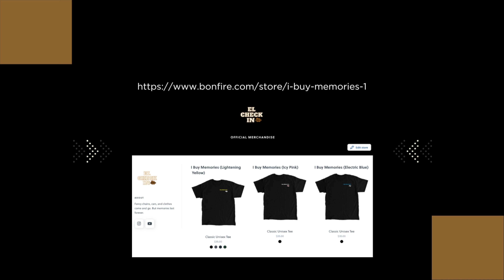Cali Will Show You A Side Of Colombia You Had No Clue Existed ! | Things To Do In Cali Colombia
In this video I had to popular street party spot in calicolombia cali colombia called calle del pecado . this is a mustdo for any traveler looking to have a great time whike on vacation . although you wont find many tourist here you will find a huge crowd of people good music , salsa and great energy that normal tourism and travel goers will probably not have on there